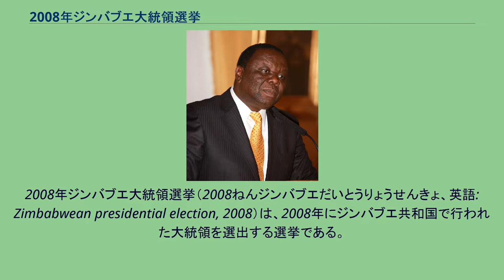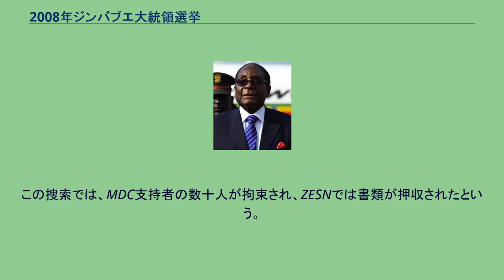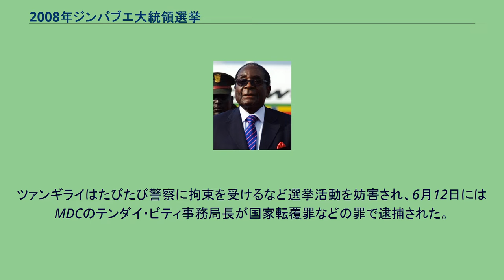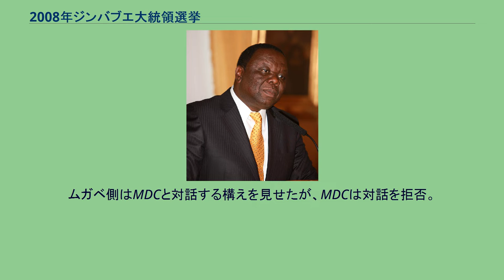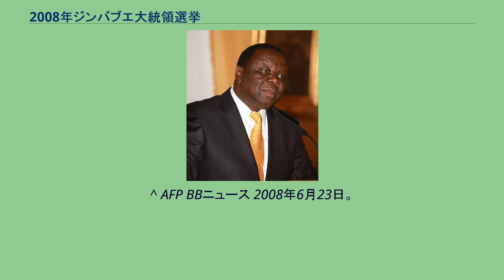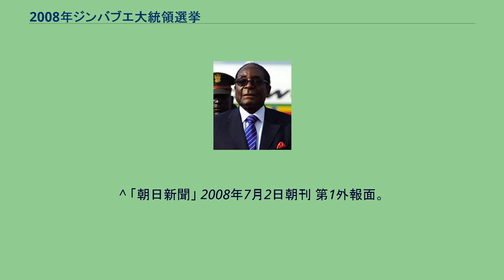2008年ジンバブエ大統領選挙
ロバート・ムガベ
2008年ジンバブエ大統領選挙（2008ねんジンバブエだいとうりょうせんきょ、英語: Zimbabwean presidential election, 2008）は、2008年にジンバブエ共和国で行われた大統領を選出する選挙である。
選挙は、ロバート・ムガベ大統領の進退を問うものとして注目された。
ムガベは、1980年のイギリスからの独立以来、独立の「英雄」として長年権力の座に就き、強権的な政治体制を構築した。
その一方で、2002年に白人大農場の土地強制収用を行い、大幅な生産減を招いてインフレーションが進み、2008年1月にはインフレ率が前年同月比で10万％を記録するなど、経済を崩壊させた。
選挙には、現職で5選を目指すロバート・ムガベ大統領に対し、最大野党の民主変革運動（MDC）のモーガン・ツァンギライ議長、シンバ・マコニ元財務相、ラントン・トウンガナが挑んだ。
3月25日に投票が行われ、ツァンギライが最多得票を獲得したものの、過半数に達しなかったため、6月28日に決選投票が行われることになった。
しかし、決選投票までの間に野党支持者に対する脅迫や暴行が横行し、ツァンギライは選挙からの撤退を表明。
投票は予定通り行われ、ムガベが再選を果たした。
これに対し、欧米諸国からは非難が相次ぎ、ジンバブエ国内は混乱が続いている。
2007年3月30日、与党ジンバブエ・アフリカ民族同盟愛国戦線（ZANU-PF）の党中央委員会が非公開で開かれ、ロバート・ムガベが大統領選挙の候補に選出された。
2008年2月5日、2002年まで財務相を担当していたシンバ・マコニが「国の再生」を訴えて出馬を宣言した。
これを受けて、所属政党のZANU-PFはマコニを除名し、無所属で立候補することとなった。
一方で、ZANU-PFの一部幹部やMDCの分派がマコニの支持を表明するなど、一定の支持を取り付けた。
2月11日には、2002年の大統領選挙にも出馬したMDC議長のモーガン・ツァンギライが出馬を表明。
2月15日、選挙管理委員会により、ムガベ、マコニ、ツァンギライの3人が登録された。
また、ラントン・トウンガナが4人目の候補者として登録された。
選挙監視団については、南部アフリカ開発共同体（SADC）、アフリカ連合（AU）、イラン、ベネズエラ、ロシアなどから47団体の派遣を受け入れたものの、EU諸国やアメリカ、日本などからの派遣は拒否した。
また、大半の欧米メディアは入国を認められなかった。
投票は3月29日に行われ、即日開票された。
また、同時に上院・下院選挙と地方議会選挙の投票も行われた。
野党・民主変革運動（MDC）は3月30日に独自集計の結果をもとに、勝利を宣言した。
4月2日には、ツァンギライが50.3%、ムガベ43.8%を獲得したとして改めて勝利宣言した。
しかし、即日開票にもかかわらず選管からの投票結果の発表はなかなか出ず、4月4日には与党ジンバブエ・アフリカ民族同盟愛国戦線（ZANU-PF）の幹部会議にて決選投票に臨む方針を示した。
さらに、ZANU-PFは選挙結果が出ないうちに、票の再集計を指示。
MDC側はZANU-PFが票を不正操作していると指摘した。
投票結果の発表が遅れる間に、与党支持者や退役軍人などによる野党支持者に対する暴力行為が横行。
政権もこれに大きく関与したとされ、ムガベの票を過少集計したとして選挙管理委員5人が逮捕された。
また、4月3日夜、許可なく取材活動を行ったとして、「ニューヨーク・タイムズ」の記者とイギリスのフリージャーナリストが警察に拘束された。
MDCは投票結果の即時公表を求めて裁判所に提訴したが、4月14日、ジンバブエの高等裁判所は訴えを退けた。
この判決を受けてMDCはゼネストを行ったが、不調に終わり、16日に警察はゼネストを計画した野党支持者56人を「公務執行妨害」で拘束した。
4月25日には、警察当局がMDCの本部と独立系選挙監視団のジンバブエ選挙サポートネットワーク（ZESN）の事務所を捜索した。
この捜索では、MDC支持者の数十人が拘束され、ZESNでは書類が押収されたという。
一方、下院選挙（定数210）ではZANU-PFは97議席で過半数を割り、MDCが主流派・分派とあわせて109議席を獲得した。
ZANU-PFは、野党の23議席について再集計を要求したが、集計結果は変わらず、...